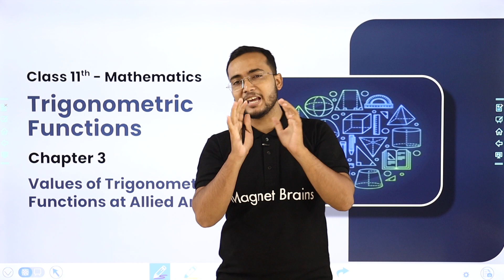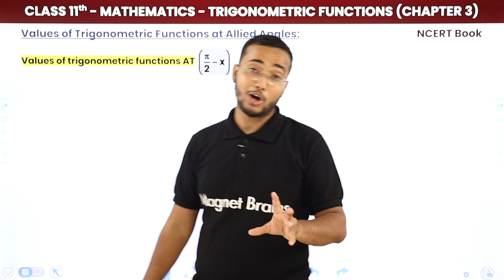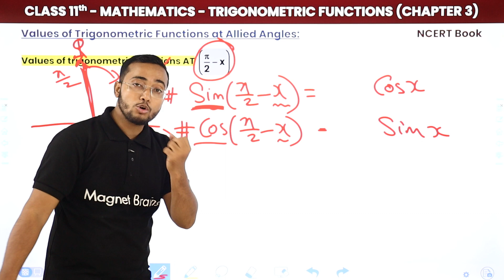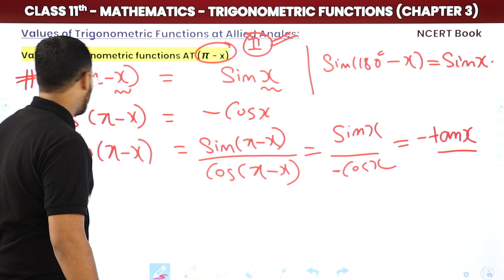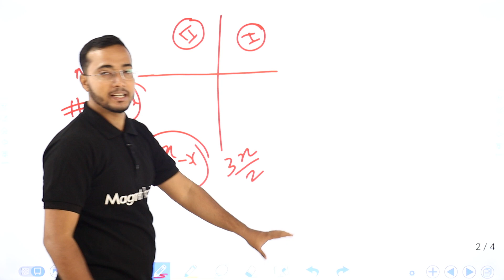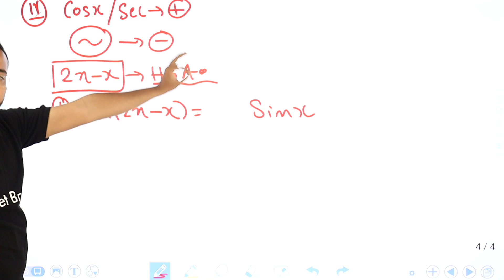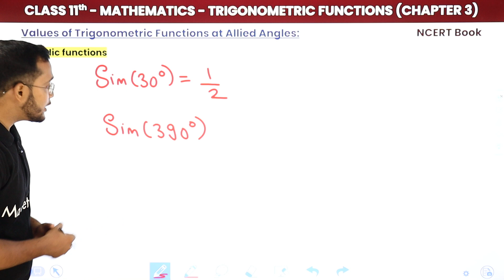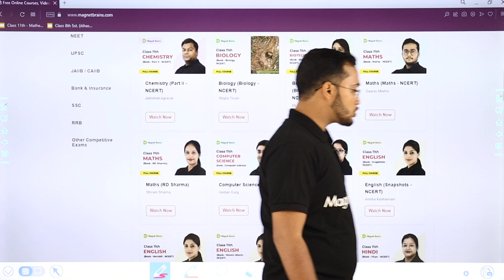Values of Trigonometric Functions at Allied Angles | Class 11 Maths Chapter 3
✔️ Class: 11th
✔️ Subject: Maths (NCERT)
✔️ Chapter: Trigonometric Functions (Chapter 3)
✔️ Topic Name: Values of Trigonometric Functions at Allied Angles
✔️ Topics Covered In This Video (By Gaurav Sir): Detailed Explanation of the topic Values of Trigonometric Functions at Allied Angles from Trigonometric Functions, Class 11 Maths Chapter 3 has been discussed in the video.
00:00 Trigonometric Functions Information: Values of Trigonometric Functions at Allied Angles
02:01 Values of Trigonometric Functions at Allied Angles